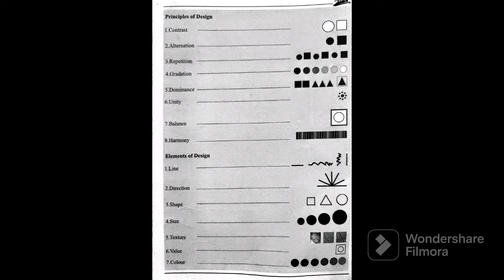Basic Design tutorial